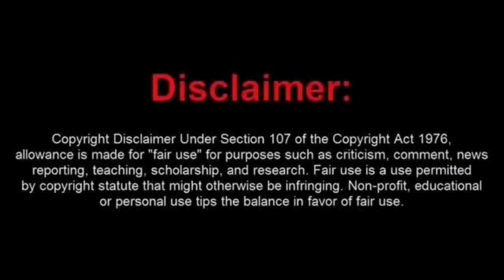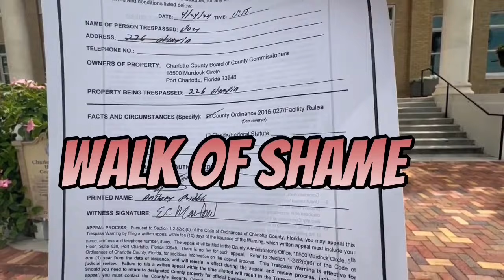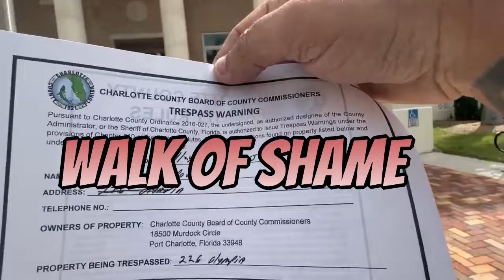Nitwit Frauditor Tries Walking Infront of a Cop Car To get Some Go Away Money